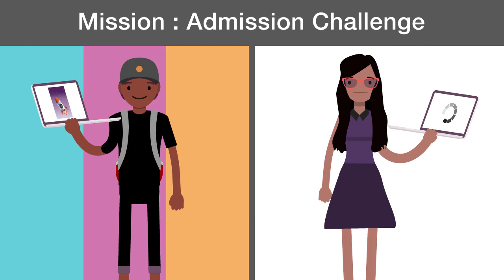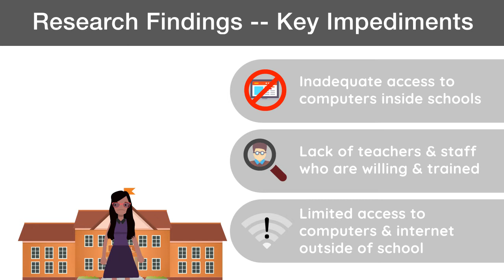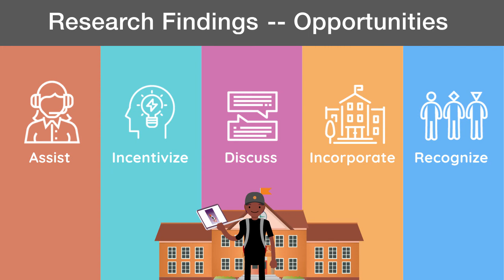USC Pullias' Digital Equity in Education Team Research and Findings - Animation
A short animation on the research and findings of Pullias’ Digital Equity in Education team.

for more information about the project!